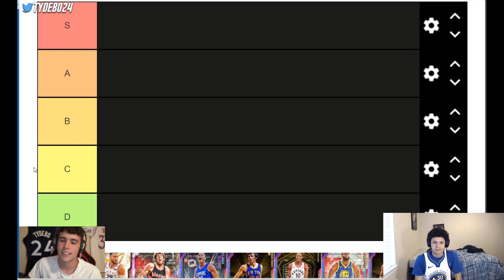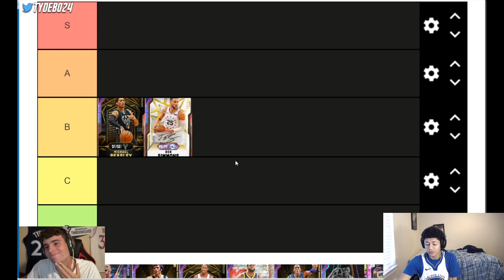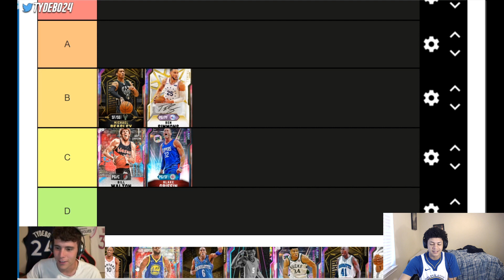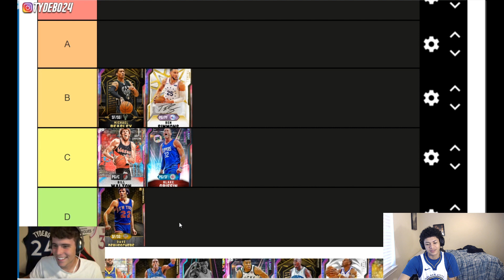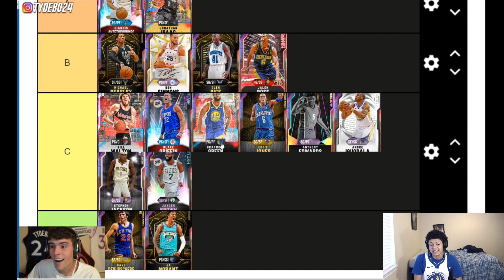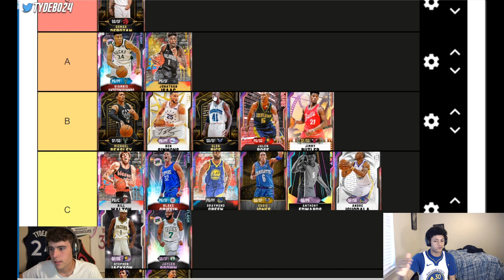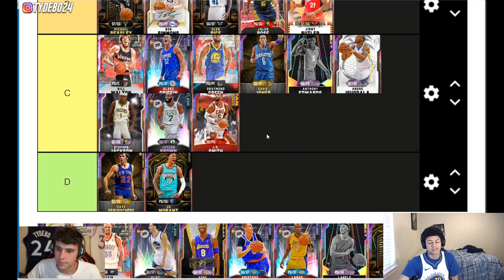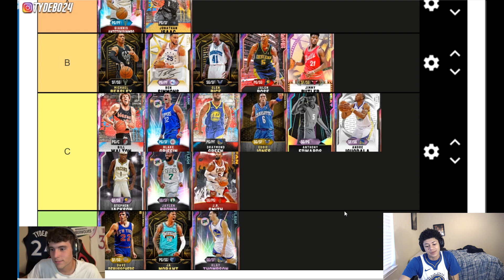*PART 1* TYDEBO AND YBC DEBATE AND RANK THE TOP 50 GUARDS IN NBA 2K20 MYTEAM!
RANKING THE BEST GUARDS IN NBA 2K20 MYTEAM! TIER LIST WITH YBC! (PART 1)

In this video YBC and I rank all of the best guard cards in NBA 2K20 MyTeam. This list will rank the top players, best value players and some of the worst value players in NBA 2K20 MyTeam. This may help you decide who to put on your god squad or no money spent squad when trying to go 12-0. Hope you guys enjoy!

DBG, HTB, YBC, MosBallin, ImJustIsaac, Shake4ndBake, Troydan, JayCanada, Denverstruck, CarlosStory, CashNasty, tjayerrday, Bio2k, JD Crossover, LogicLookss